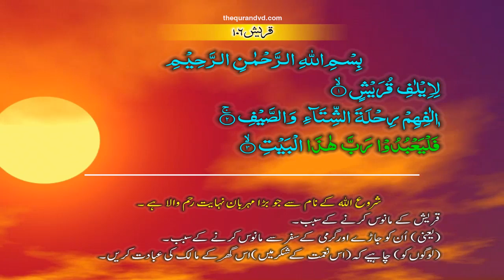Al Quraish 106 [1-3] HD Quran tilawat Recitation Learning word By word Surah 1 - Chapter 1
Al Quraish 106 [1-3] HD Quran tilawat Recitation Learning word
By word Surah 1 - Chapter 1